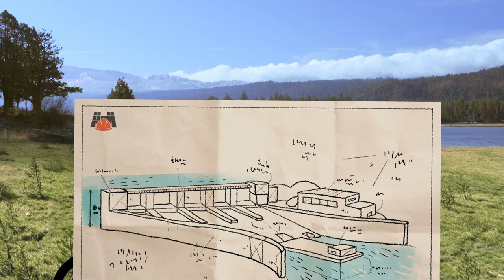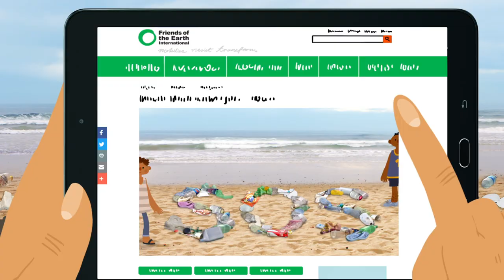What Friends of the Earth Scotland does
Short animation showing how and why Friends of the Earth groups work across the world to protect the environment.

Find out more about our campaigning and how to get involved